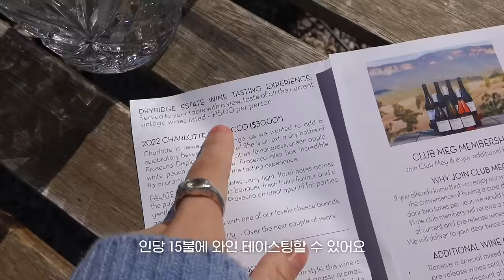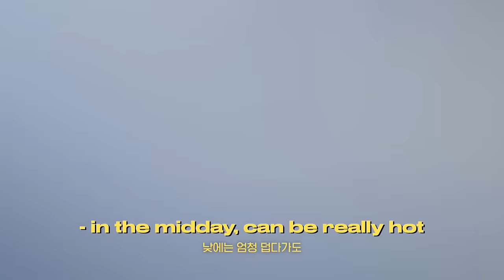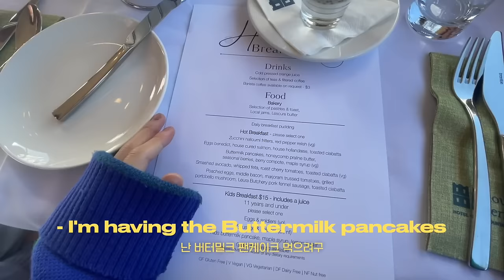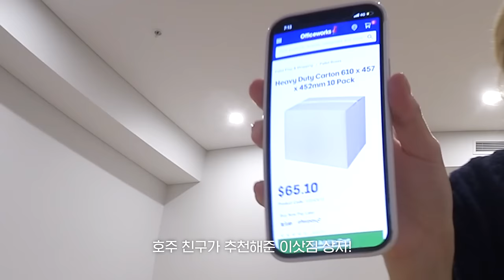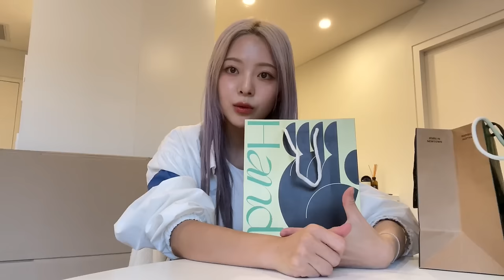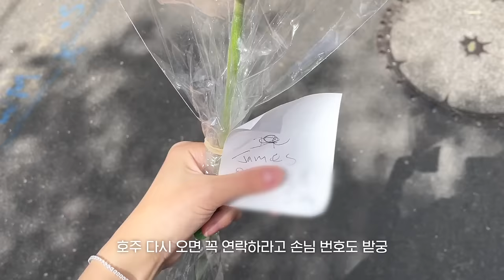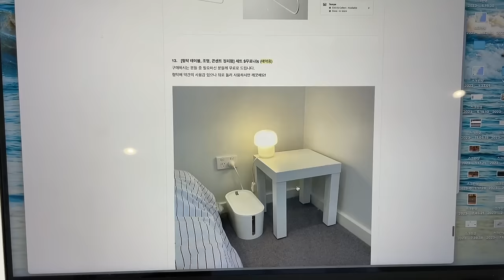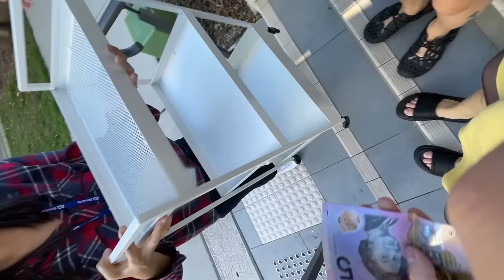귀국 D-10 브이로그🇦🇺 호주 생활을 끝내고 한국으로 돌아갑니다.. 호주 와서 여기 안 가면 바보! 블루마운틴 자유여행. 해외배송, 귀국짐 꿀팁📦 ✷ 호주에서 살아보기 EP.28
𝙄𝙣𝙨𝙩𝙖𝙜𝙧𝙖𝙢   @its_yuju 🫶🏻 더 많은 일상 🫶🏻

𝗙𝗶𝗹𝗺𝗲𝗱 & 𝗘𝗱𝗶𝘁𝗲𝗱 𝗯𝘆 𝗬𝘂𝗷𝘂